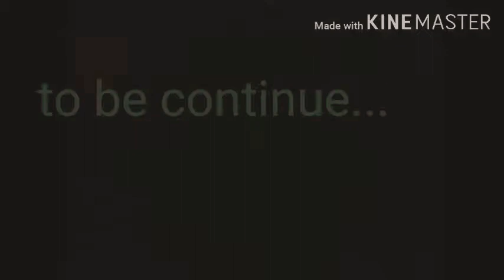New Instagram video |Punjabi Funny Video|comedy video2020|Rahul Soni|Mea Ha Soni|friends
hello am Rahul Soni

my page Mea Ha Soni

funny video

friends love 2020

funny seen comedy seen
love story punjabi funny video hello friends
07/04/2020
lockdown ki wjha sy ghr pr hi masti ker rhe hai agar video achi lage like commant share kerdiyo as video mea motivation video pr bnni ha jiska assar jaada ho jaata hai new funny video 2020 april
thanks ma Rahul Soni
my channel mea ha soni
funny video comedy video
Father . Mother  . Son
instagram Instagram Reels Videos Instagram
Reels Funny Videos Instagram Reels Romantic
Videos Instagram Reels Comedy Videos Instagram
Reels Trending Videos instagram reels india,
instagram reels features, instagram reels tutorials,
Instagram reels videos, instagram new update reels,
instagram reels app, instagram reels a, instagram
new features reels, reels india, reels instagram,
new reels, updated instagram reels Instagram reels
video| Reels instagram|Trending Reels Instagram|
New Viral Reels|Reels Instagram| Comedy Reels|
Viral Reels| Reels Instagram Today| Reels instagram
New| Trending Viral Reels| New Funny 09 Reels|
Trending Reels Instagram| Reel video New reels
video Trending reels video New reels New viral reels
Comedy reels Funny reels Reels instagram Trending
reels instagram Reels video Instagram reels video
pride viral Reels InstaaramReelsViden #

New Trending Instagram Reels Videos Il Famous TikTok Star | Today Viral InstaRels Insta Reels Insta big fun in cun TI TOK
stars new reels insta instagram
instagram Instagram Reels Videos Instagram Reels
Funny Videos Instagram Reels Romantic Videos
Instagram Reels Comedy Videos Instagram Reels
Trending Videos instagram reels india, instagram reels
features, instagram reels tutorials, Instagram reels
videns instagram new undateraal.TrendingReels Instagram reels video,Reels
instagram, Trending reels video, Viral reels video,new
reels,comedy reels,viral reels,trending reels,trending
reels instagram,funny reels video,reels video,i stagram
reels,viral reels ,new viral reels,couply reels, cute reels,
viral new reels,instagram new reels,reels instagram
New instgram reels, funny reels,cute couple reels,
reels new instagram, instagram reels, new viral reels
instagram reels ,viral reels, funny reels,comedy
reels,trending reels instagram. Instagram new reels
videos watch now trending videos! romantic sad
funny videos ! instagramreels tiktok funny video
Instagram Reels Video | Reels Instagram | Reels Video
I Reels New Video | Instagram Reels | Reels % India |
Best Video Reels | Reels New Video | Instagram

Reels Last day corana Virous  FATHER VS SON Funny Video Hindi Story Mea Ha Soni Rahul Soni comedy vide2022
India | Reels Viral Video | Trending Reels Video | Reels
Comedy | Reels Romantic Video reels video reels india
best video reels reels new video instagram reels india
reels viral video trending reels video reels comedy
reels romantic video reels videos reels new video reels
viral video reels new features Insta Video reels latest
video reels trending reels trending video reels dance
video reels videos reels status reels funny video reels
Comedy new reels video
InstagramReelsVideo ReelsIndia ReelsVideo o reels renoing reels trending video reels dance
o reels videos reels status reels funny video reels
nedy new reels video
tagramReeleVideo#/Reeleindia#/ReelaVideo
tgramReelsindia#/ReelsNewVideo
taramPeelsFeatures#/ReelsViralVideo
waystrends instagram reels video, reels instagram,
8 video, reels new video, instagram reele,reele,
8 video, reels india, best video reels, instagram
s india, reels viral video, trending reels video, reele
hedy, reels romantie video, reels videos, reels new
ures, reels 2020, reels latest video, reels trending,
8 trending video, reels dance video, reels status,
8 funny video, reels Comedy, new reels video,
gram reels india, Instagram reels tutorial
nulyarattan
ishfakhan # viralvidbros
ishnaheqde purabibhargava # Ankitachhetri